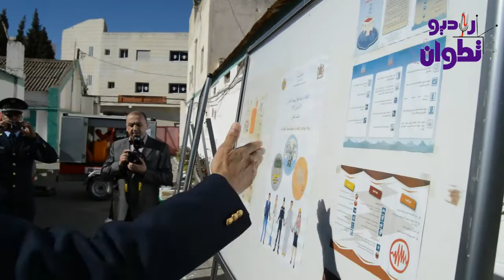الوقاية المدنية بتطوان تخلد عيدها السنوي يوم 1 مارس 2017